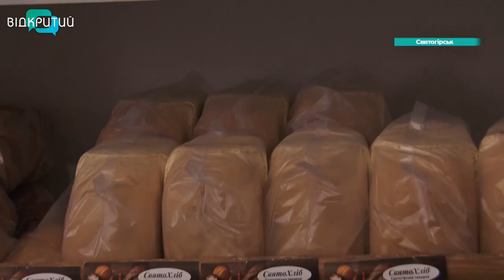Перлина Донеччини – відроджується: як живе деокуповане місто сили Святогірськ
Місто, яке до великої війни було туристичною перлиною України. Місто, яке розташоване у мальовничих горах і огорнуте сосновими лісами. Святогірськ. Та з червня, зелений куточок на сході України, – окупували російські загарбники. Рашисти нищили все. Піднялась рука в окупантів і на святиню – Свято-Успенську Святогірську Лавру. Що лишилось від колись затишного Святогірська і як люди починають жити «з нуля» - наша Ольга Величко розповість.